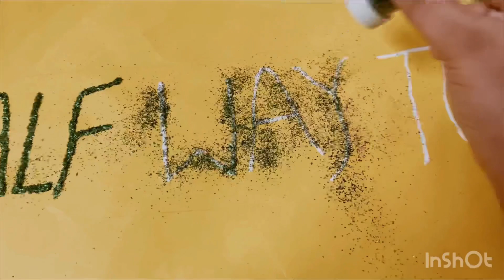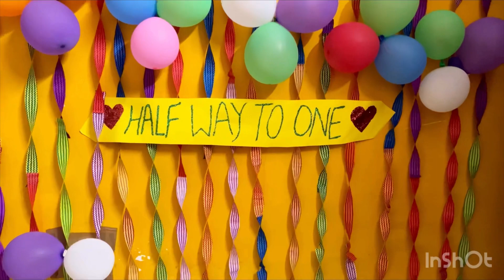6thbirthday half way to one